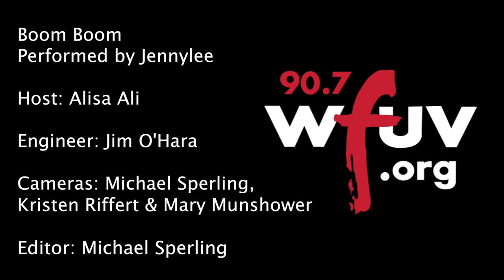Jennylee - "Boom Boom" (Live at WFUV)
Jennylee performs "Boom Boom" live in Studio A. Recorded 11/6/2015.

Host: Alisa Ali
Engineer: Jim O'Hara
Cameras: Michael Sperling, Kristen Riffert, Mary Munshower
Editor: Michael Sperling